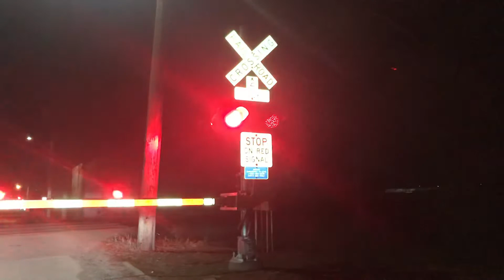Amtrak P364 Eastbound Flint Michigan late video